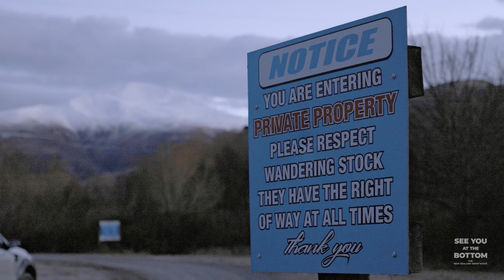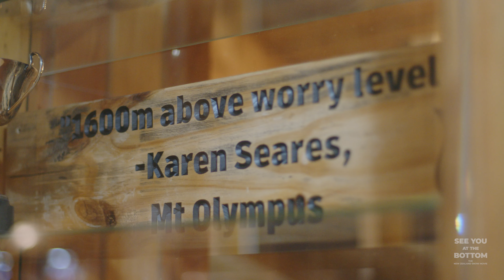Canterbury section from See You At The Bottom - The New Zealand Snow Movie (Official)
24 Ski Areas. 3 Regions. Endless Adventures.

See You At The Bottom – The New Zealand Snow Movie is a 20 minute film that has one simple goal in mind: To leave you lusting to get to the mountains.

We unveil the unique big mountain experiences on offer in each of New Zealand’s distinctly different ski regions.

Canterbury
See You At The Bottom takes us to Canterbury, where rugged personalities meet community spirit and some of the country’s most breath-taking skiable terrain. The iconic Canterbury club fields are explored, alongside Mt Hutt Ski Area.

Riders:
Mt Olympus
Fiona Murray
Henry Freeman
Ben Comber
Mitch Davern

Mt Dobson
Janina Kuzma
Roland Morley-Brown
Blake Marshall

Mt Hutt
Fiona Murray
Henry Freeman
Ben Comber
Mitch Davern